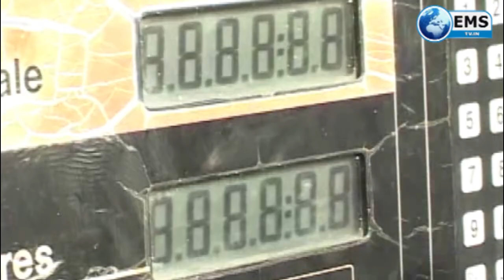Business Express - 08/06 /19